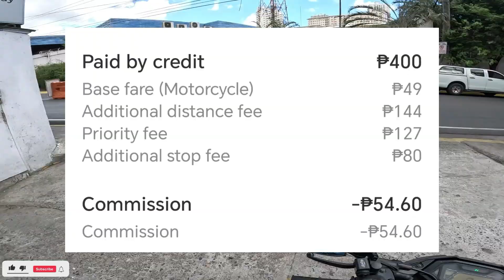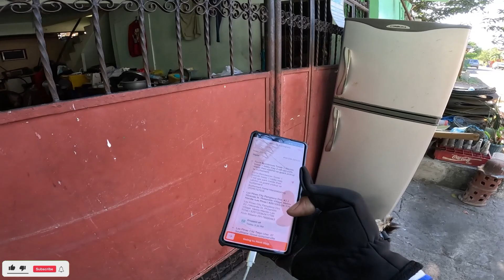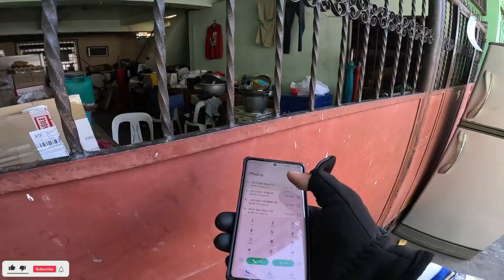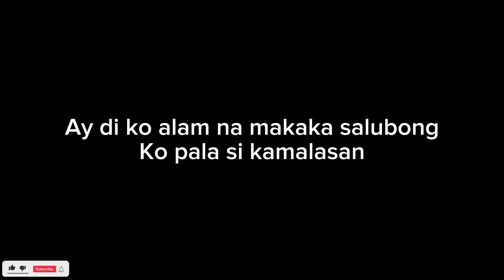Paano kumita ng malaki kay lalamove /multiple booking/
Hello mga par, ingat tayo sa byahe at laging magdala ng tubig panlaban sa init